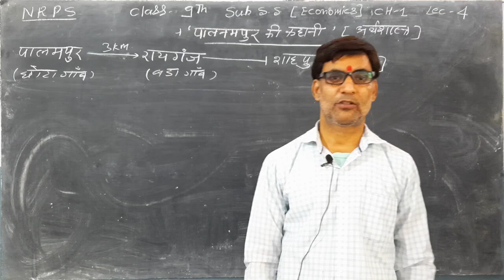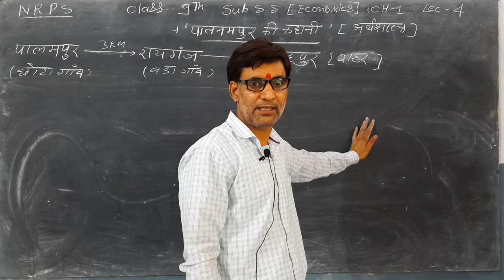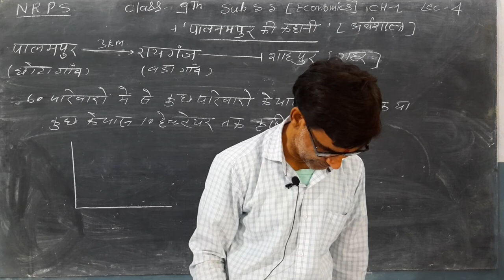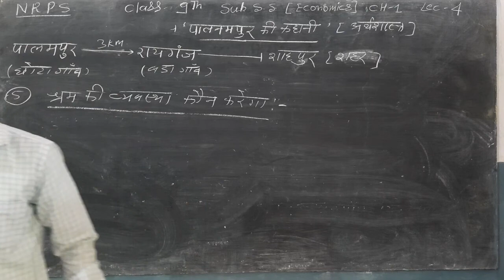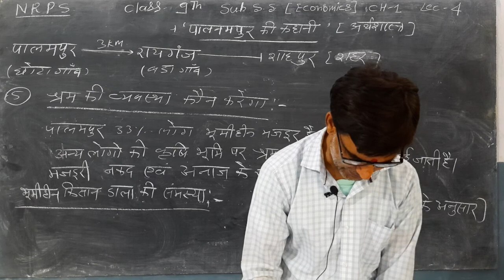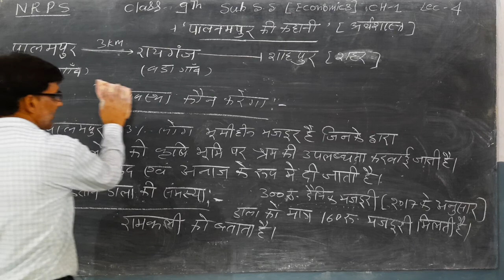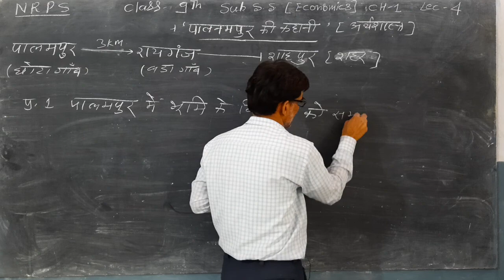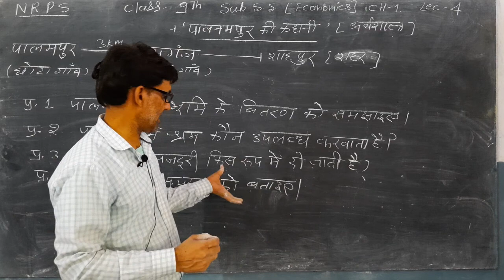NRPS CLASS=9, SUBJECT=S.ST., BOOK=4(ECONOMICS), CH=1(पालमपुर की कहानी), LECTURE=4